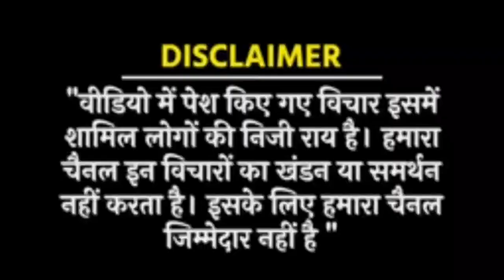पूर्वसैनिक: प्रेस कॉन्फ्रेंस कर जताया धन्यवाद, दिया बहुत बड़ा बयान